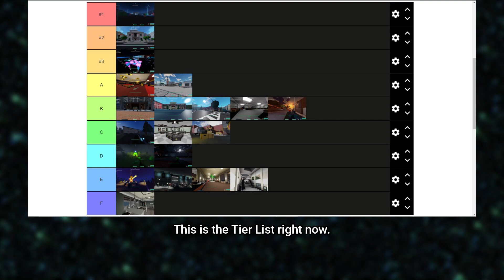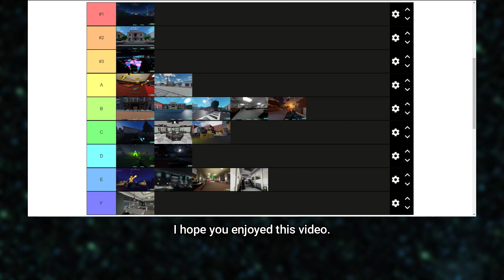Ranking All Heists in Notoriety (Again) [ROBLOX]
0:00 Intro
0:53 Rank F
2:02 Rank E
4:54 Rank D
6:35 Rank C
9:03 Rank B
13:09 Rank A
14:59 Rank S #3 , #2 , #1
18:46 End , Tier List + Outro